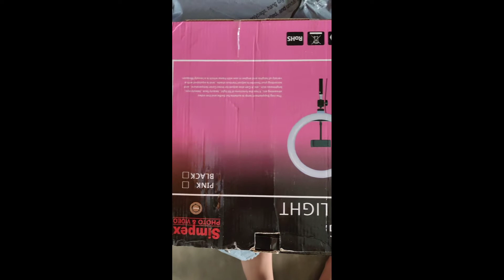My New Ring Light Unboxing Under -₹499 🤑 From Amazon 🔥🔥.